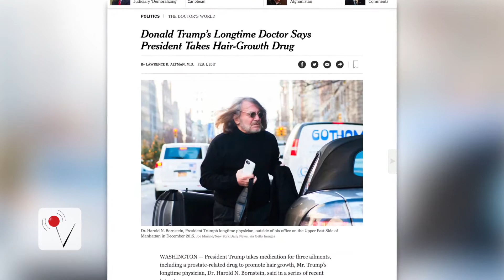Trump's Antics Could Force a Psychiatrist Into the White House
One Democratic lawmaker is planning to introduce a bill to bring a psychiatrist into the White House. Nathan Rousseau Smith (@fantasticmrnate) has the story.